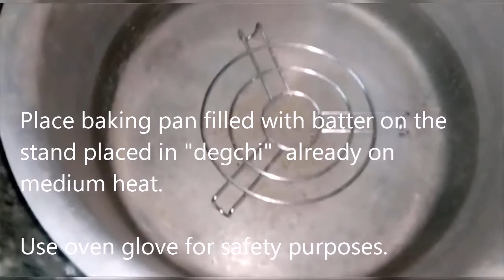"Tea Cake" without Oven --- "Anmol Family Kitchen"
Tea Cake recipe without using oven is useful for all those who don't have the facility of oven.Easy to make.Sister Ms Hina Yasmeen described recipe in a very good manner.

Backgroundmusic:       Vision      by      Silent Partner